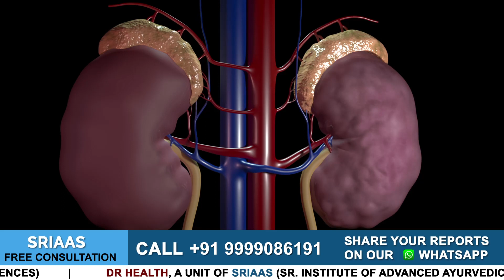Scalp Psoriasis Treated In 1 Month | Ayurvedic Cure Of Scalp Psoriasis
In this video, Himanshu Dhawan will tell you how a patient cured scalp psoriasis in just 1 month.

Ayurveda is successful in treating Psoriasis from root level. The patient was suffering from Psoriasis from past 8 years. The patient continued steroidal treatment for 5 years which increased the complications. The patient then started taking homoeopathic medicines which did not cured Psoriasis. At last, the patient started our treatment and cured Scalp Psoriasis in 1 month. Steroidal treatment leads to aggravations and can affect liver and kidneys sooner or later. Ayurvedic treatment has no side effects and is capable of curing Psoriasis from root level. Recovery varies from patient to patient. Some patients recover earlier while some take time to recover.